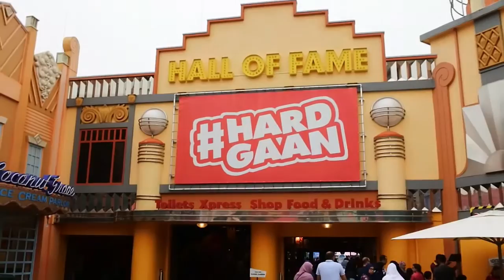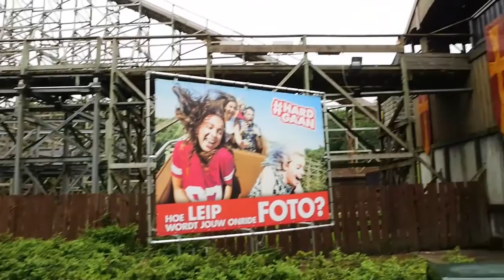V-Logs - Walibi Holland 2016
Alrighty, attempted a sort of vlog! which seemed to worked out better then my vlog attempt @ First Look 2016, Improvement? perhaps!

Maybe it'll get easier when I'd do it more!

None the less, had a fun day at walibi, hope you enjoy!

Both from Epidemic Sounds.

For social stuffs go to my twitter!

And for Live Gaming Content!